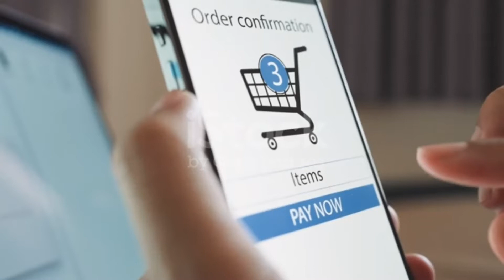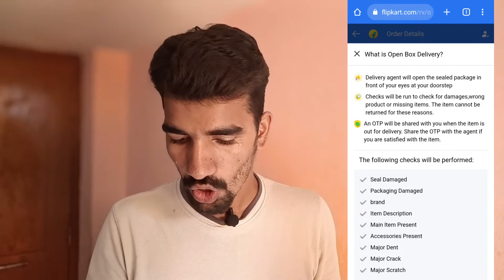Product Delivery लेने से पहले यह जरूर देखे !!